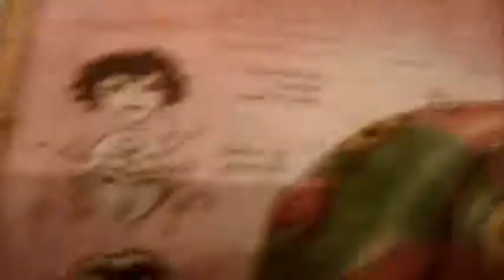Piada do Pato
Niver de Rafa! \\o//
Isso que dá, querer comer com os amigos no plazza.No meio do nada eis que surge os patos!